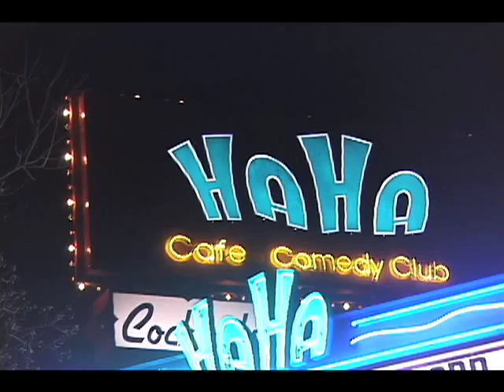Stand Up Comedians (Short) - Directed by Junior Gonzalez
The hottest comedians storm their way in the Ha Ha Club in Los Angeles. Future stars like Angelah Johnson evades the stage.